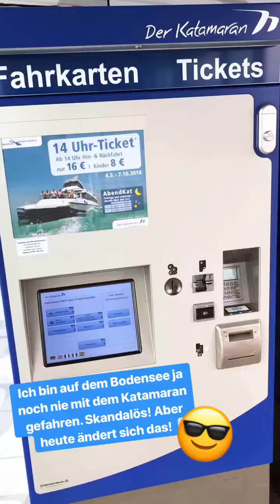Mit dem Katamaran von Konstanz nach Friedrichshafen und zurück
Heute gab es einen entspannten Ausflug am Bodensee: Mit dem Katamaran ging es von Konstanz nach Friedrichshafen, mit Weißwurst-Frühstück, Mini-Sightseeing, Currywurst am Tag der Currywurst und zurück. Wunderbare Sache!
Jays Vlog light vom 4. September 2018 via Instastories »